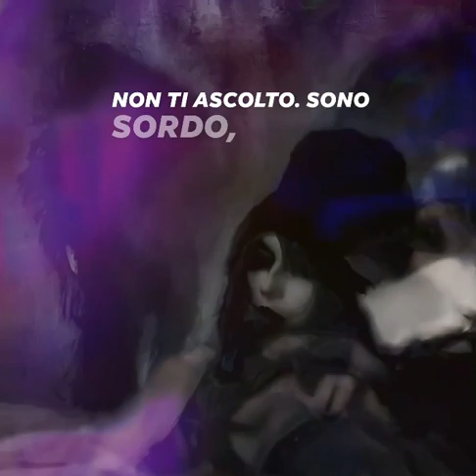Fernando Bandini "Rissa"